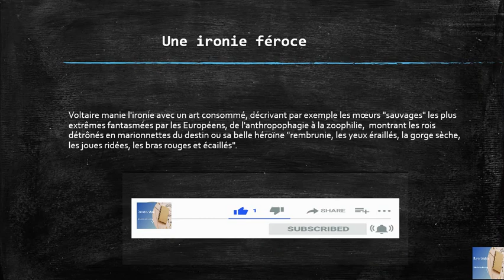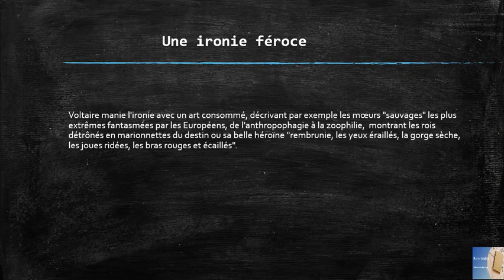0.2.7 Une Ironie Féroce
Candide ou l'optimisme سلسلة شرح الرواية الفلسفية

هذه السلسلة من الفيديوات هدفها تقديم شرح تفصيلي لرواية candide ou l'optimisme لكاتبها voltaire, نحاول منها تبسيط أحداث القصة و تحليلها بطريقة تساعد تلاميذ الباكالوريا المتمدرسين منهم و الأحرار حتى يتمكنوا من فهم و استيعاب أحداث القصة التي تدور فجو من الخيال الفلسفي. هذه القصة تتناول العديد من المفاهيم و الاطروحات الفلسفية و لذلك قد تبدو صعبة المنال في باديء الأمر، لكن كل ما تعمقنا فالشرح عن طريق متابعة سلسلة الفيديوات زادت فهمنا و استيعابنا لكل أسرار الرواية الفلسفية Candide ou l'optimisme.

الفيدو الأول : تقديم عام لرواية Candide ou l'optimisme

الفيديو الثاني : الجزء الأول  Analyse candide en arabe

الفيديو الثالث :  Candide Arabe Presentation

الفيديو الرابع : Les Raisons Deriere Candide Arabe

الفيديو الخامس : La Fiche De Lecture Candide Arabe

الفيديو السادس : La Biographie De Voltaire

الفيديو السابع : Presentation Du Conte Philosophique

الفيديو الثامن : Court Résumé De Candide Arabe

الفيديو التاسع : Résumé Candide Arabe

الفيديو العاشر : Analyse Du Conte Candide Arabe

الفيديو الحادي عشر : Genèse De Candide Arabe

الفيديو الثاني عشر : L'écriture Du Conte Candide Arabe

الفيديو الثالث عشر :   La Reception De L'oeuvre Et Sa Modernité

الفيديو الرابع عشر : Adapté À La Scène Candide Arabe

الفيديو الخامس عشر : Un Classique De La Littérature

الفيديو السادس عشر  : الجزء الثاني  Analyse candide en arabe

الفيديو السابع عشر : Un Conte Philosophique

الفيديو الثامن عشر :  Un Écho Aux Drames De L'époque

الفيديو التاسع عشر :  La Question Du Mal

الفيديو العشرون :  Un Récit Biblique Inversé

الفيديو الحادي و العشرون :  Les Turpitudes De L'âme Humaine

الفيديو الثاني و العشرون :  Les Combats De Voltaire

الفيديو الثالث و العشرون :  Une Ironie Féroce

جميع روابط Roman Analyse

مجموعة الواتساب